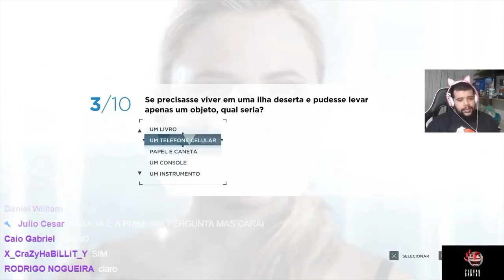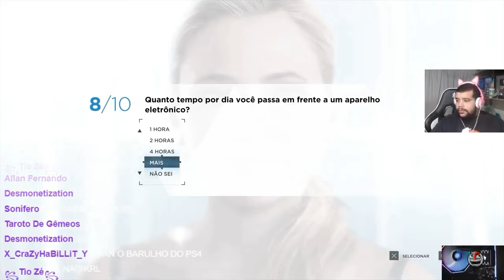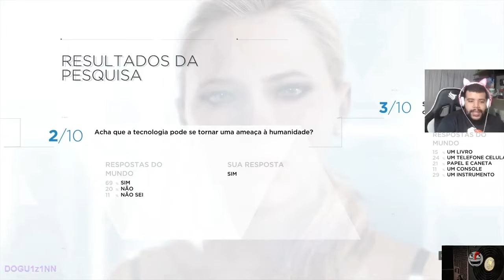LUANGAMEPLAY CLIPES DA LIVE DE DETROIT E CRASH CORRIDA